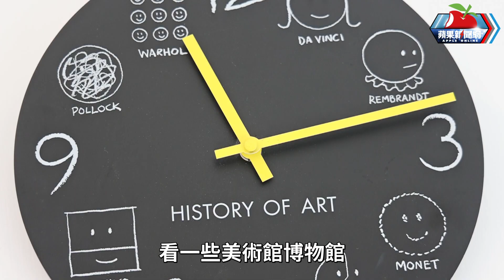運動靚妹｜人氣女模胸猛揮桿 大S型身材驚豔全場 | 台灣新聞 Taiwan 蘋果新聞網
有八分之一荷蘭血統的人氣模特兒Talcy莎莎，平常勤練健身，讓豐滿的好身材更加魔鬼，最近迷上打高爾夫，她覺得看朋友打球相當優美，但自己上場揮桿則是全身汗水，她覺得要有巧勁才能打好，相當不容易，所以現在一有空就會去練習場，希望能快速進步，跟朋友們一起下場打球。

【運動靚妹｜人氣女模胸猛揮桿 大S型身材驚豔全場】